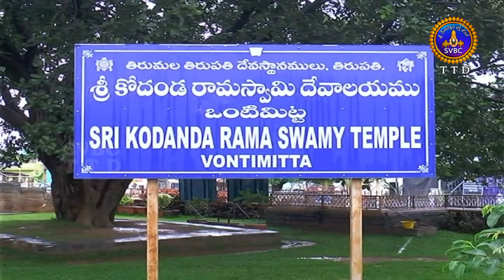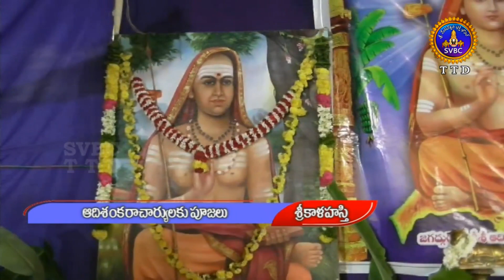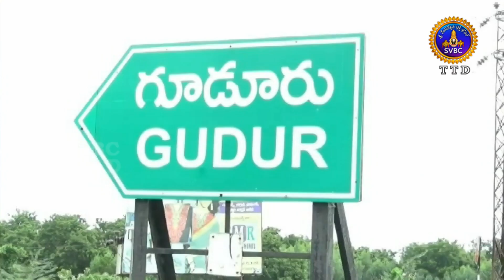ఆధ్యాత్మిక విశేషాలు || Adhyatmika Viseshalu || 10Pm || 05-11-2021 || SVBC TTD